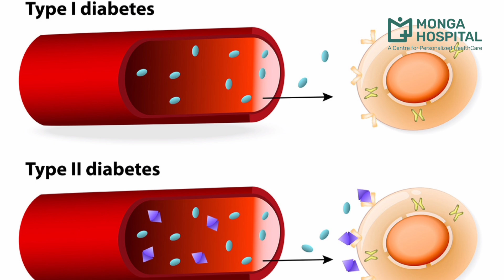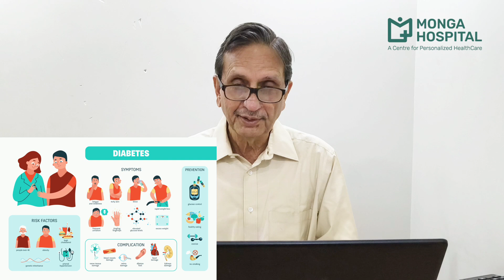World Diabetes Day (14 November)